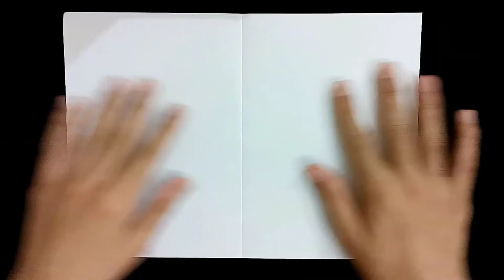Diy: Cara membuat pedang sasuke kusanagi dari kertas. Pedang kertas yang mudah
Di video ini kamu akan belajar cara membuat pedang sasuke kusanagi dari kertas dengan mudah.